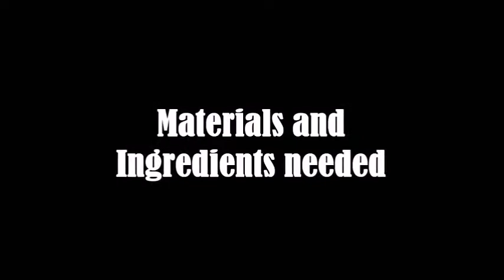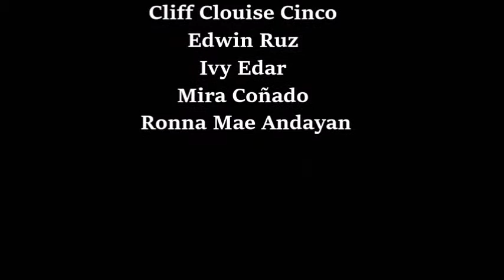How to make dried fish galunggong 😂